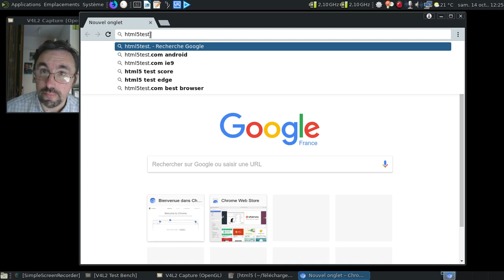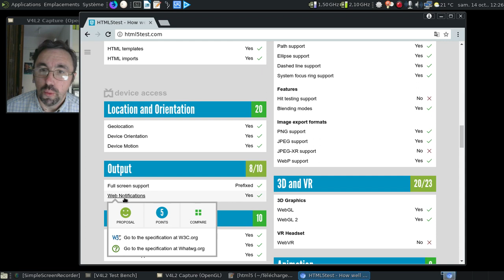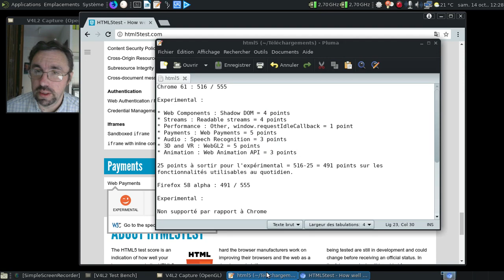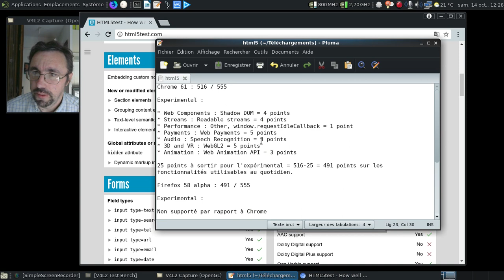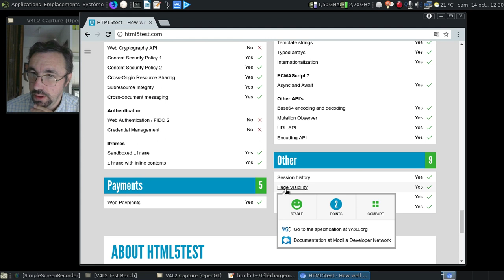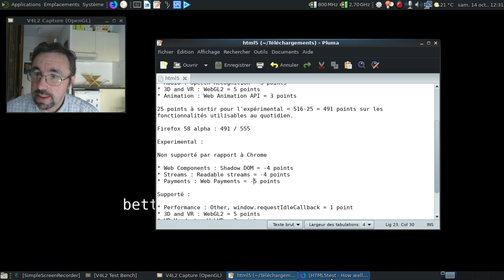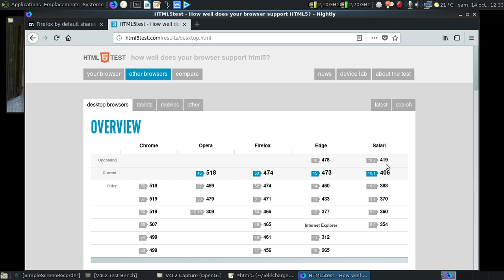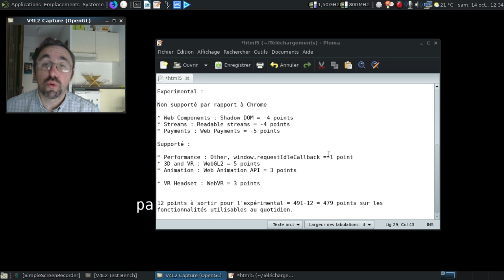Une mise au point sur le HTML5test...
Étant donné que tout et rien ont été dit... Et non, ce n'est pas un concours de vitesse de navigateurs internet !

Horodatage :

01:36 : lançons Chromium 61
02:02 : 516 points en terme de score brut. Mais analysons ceci de plus près...
02:07 : un petit aide mémoire sur les différentes technologies expérimentales supportées par les deux navigateurs principaux
03:00 : il y a des technologies supportées mais rejetées entre temps...
05:34 : ah, les DRMs pour le web... Ils en ont fait couler de l'encre électronique ceux-ci !
06:58 : Sur les technologies utilisables au quotidien, le score baisse à 491 points
au tour de Mozilla Firefox 58.0 alpha
07:31 : on lance Mozilla Firefox 58.0 alpha
07:35 : déjà lancé ?!
08:00 : oups, j'ai les doigts qui ont dérapé sur le clavier !
08:07 : on a bien 491 points au total
09:30 : donc un score d'utilisation au quotidien de 479 points...
10:19 : tableau comparatif des navigateurs existants...
11:09 : conclusion